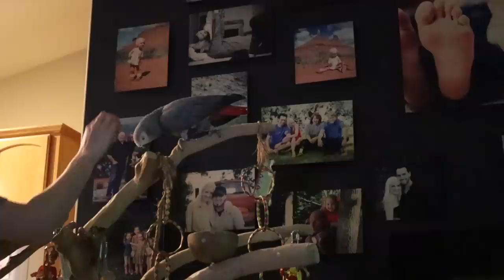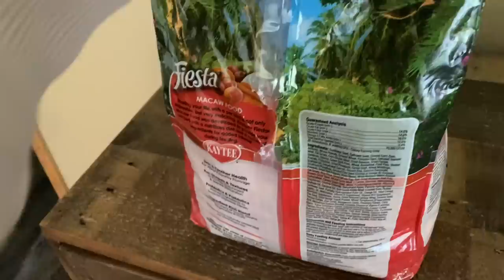My Progress With Bean in Just FOUR DAYS! (From Scared Parrot to Confident!)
My first four days with Bean the terrified African Grey!